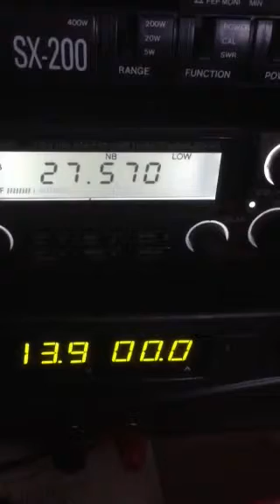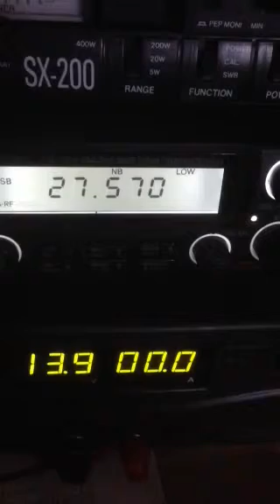91ekoc150 (indonesia) mr Bruno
9at270 (canada) 102ka/dx (kuwait) 1kw